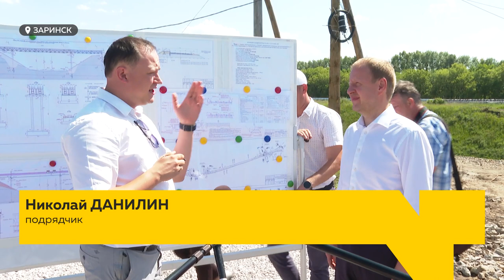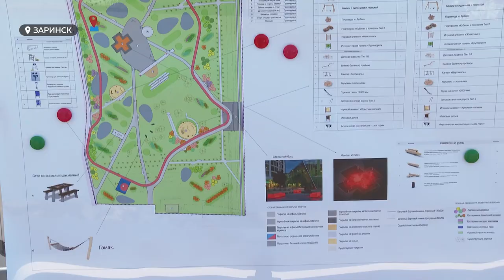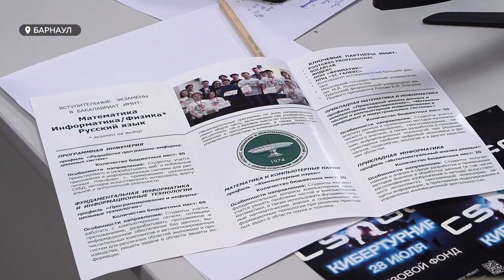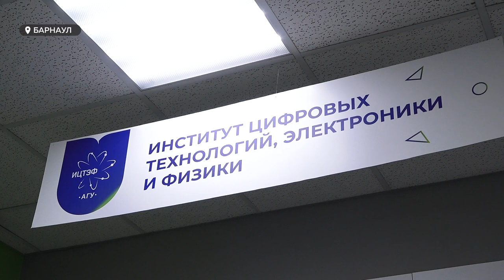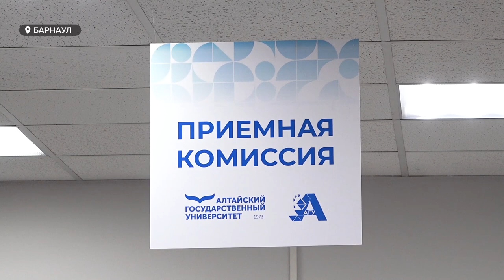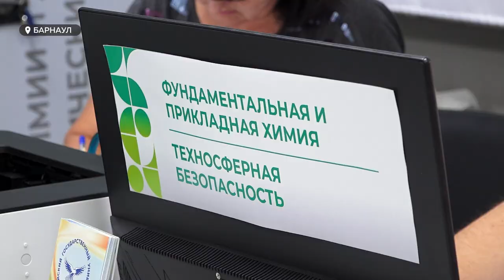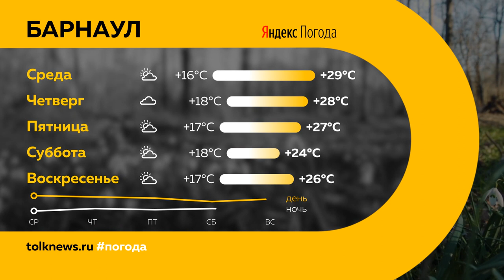"День с Толком". 18.07.2023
Смотрите в выпуске:

00:00 Анонс
00:55 Старт фестиваля "Шукшинские дни на Алтае"
03:54 Засуха в Алтайском крае
05:00 В Барнауле возводят новый хирургический корпус детской больницы
07:47 Социальные гостиницы края пользуются спросом
09:04 Томенко оценил ход ремонта и строительства важных объектов инфраструктуры в Заринске
11:46 Томенко проверил солод европейского уровня в Родинском районе
13:02 В Павловском районе тестируют экспериментальную площадку по выращиванию осетровых видов рыб
15:07 В АлтГУ увеличили число бюджетных мест на IT-специальности
18:40 Секрет лавочек в ограде "Изумрудного" раскрыт
19:59 Пик аномальной жары в крае
20:26 Погода